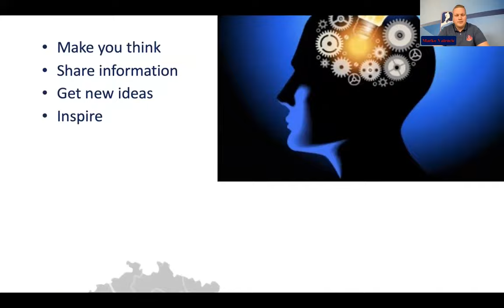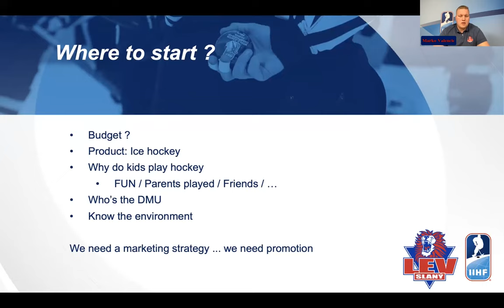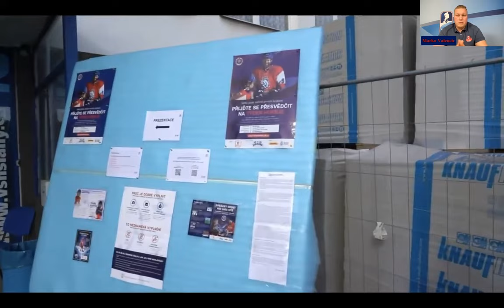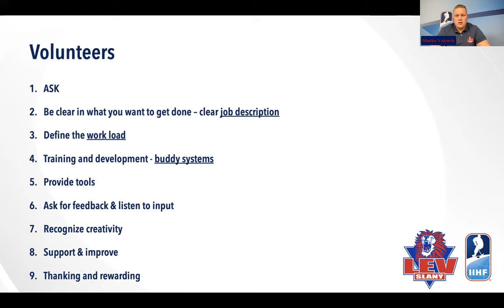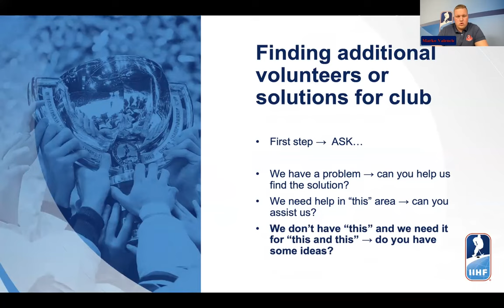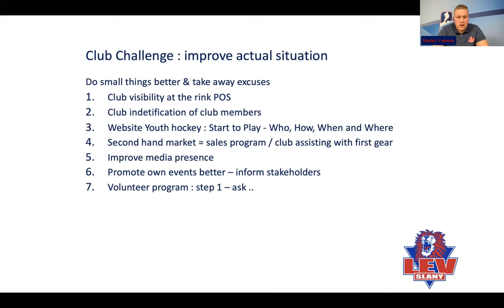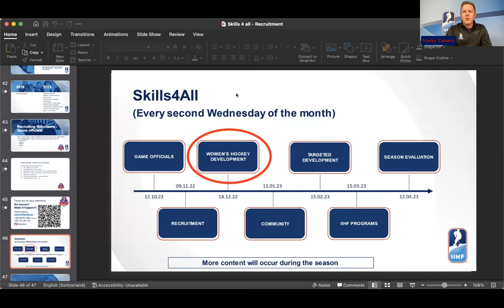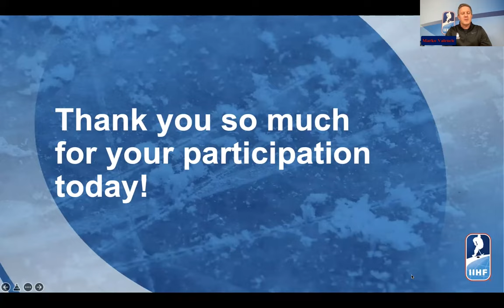IIHF Skills4All Webinars 2022/2023 - Recruitment Part 2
In this webinar about recruitment we show two different examples about how to get more people into your program for focusing on promoting the game. The first presentation is from a national association’s point of view and the second part from the club. Both presenters are members from the IIHF Development Committee.